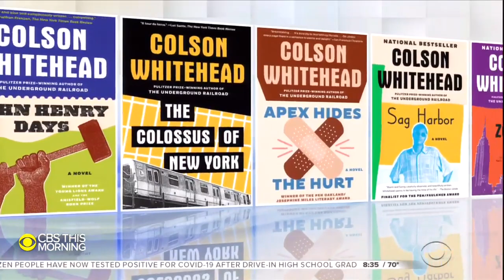Pulitzer Prize-winning novelist Colson Whitehead discusses today's movement for justice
New York Times bestselling author Colson Whitehead joins "CBS This Morning" to discuss his novel, "The Nickel Boys," which is set in the Jim Crow era. He talks about how it resonates today and why he's encouraged by the protests for change in America.